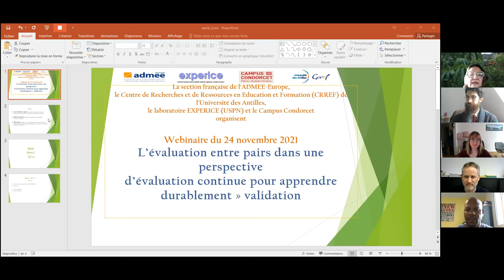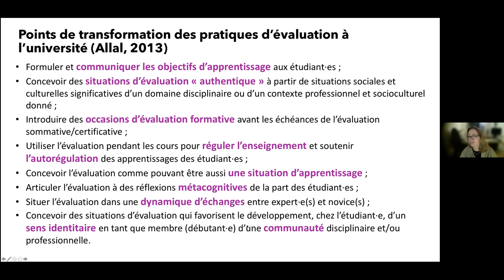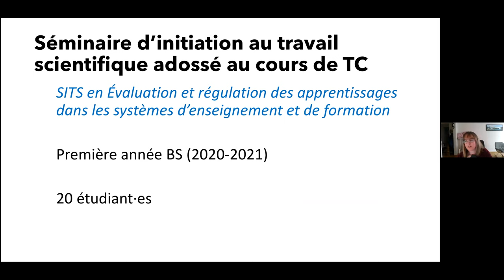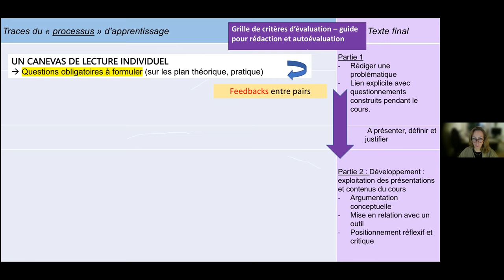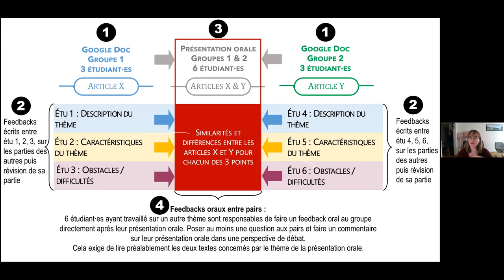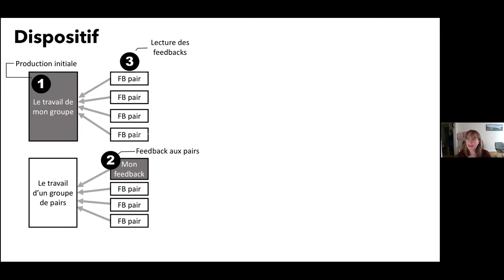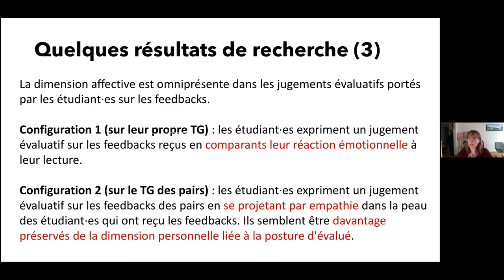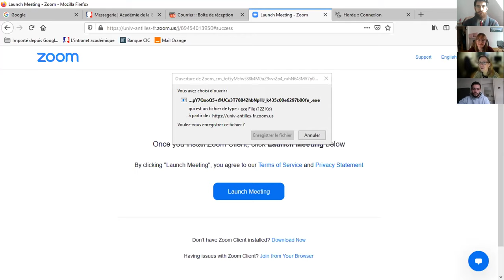WEB2 L'évaluation entre pairs dans une perspective d'évaluation continue pour apprendre durablement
La section française de l'ADMEE Europe organisait son second WEBinaire ce mercredi 24 novembre 2021.
Nous avons eu le plaisir d'écouter Lucie Mottier Lopez, Céline Girardet et Taha Naji, de l'Université de Genève.